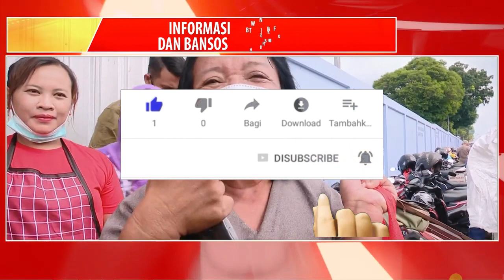PKH Cair 225rb 500rb 1500rb PKH Hari Ini PKH Tahap 1 2023 Kapan Cair